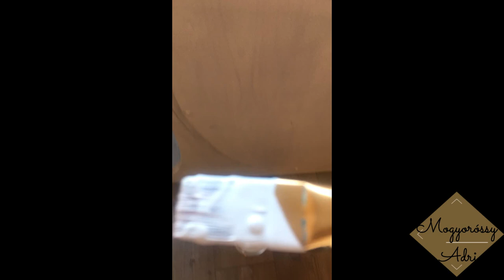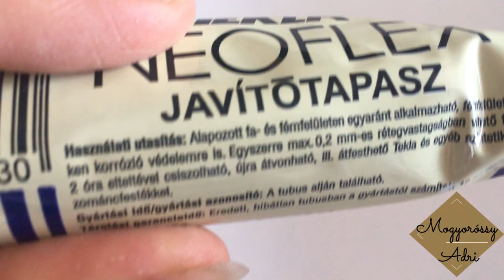Hogyan Újítottam Fel Egy Régi Fésülködő Asztalt | Mogyoróssy Adri Vlog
Sziasztok! Ebben a videóban megmutatom, hogy hogyan újítottam fel egy régi fésülködő asztalt! Sosem csináltam még hasonlót, így minden új volt, gondoltam ezt megosztom veletek!
Ha van ötletetek, miről vlogoljak, nyugodtan írjatok! Zenével kapcsolatos dolgok, sminkelés, életmód, edzés, étel, mit eszek, mit főzök, hogyan főzök, szóval mondjátok, mi érdekel titeket.